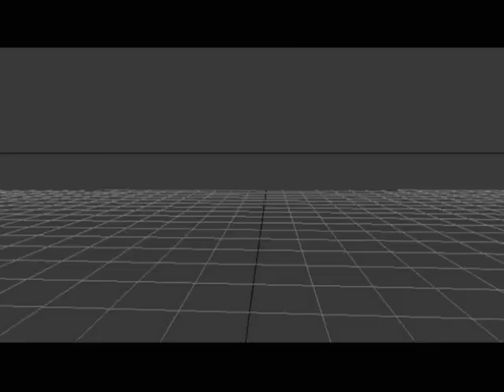Far Cry 2 - Dev Diary 4 - Healing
In this fourth instalment of the Far Cry Dev Diary, Clint Hocking, the Creative Director, explains the healing system.